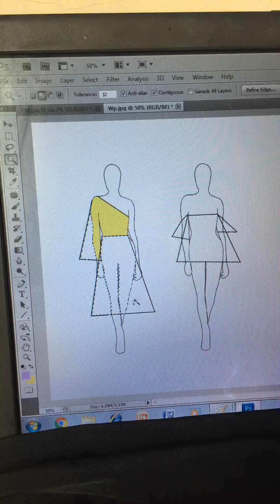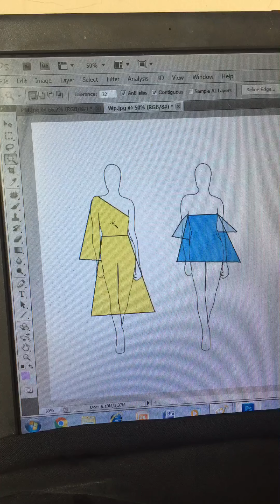Sleeves Outline Design | Shoulder Sleeves | Ho To Design Sleeves